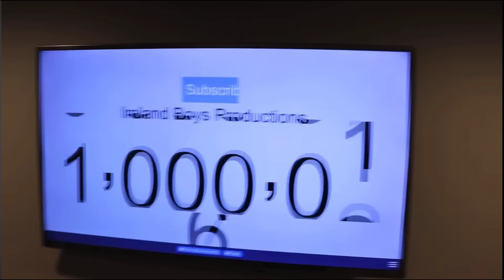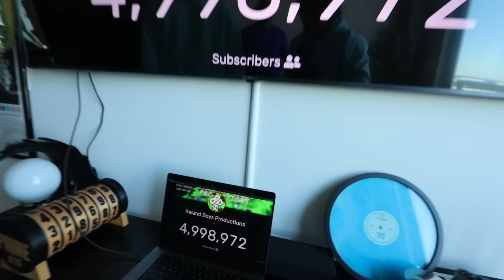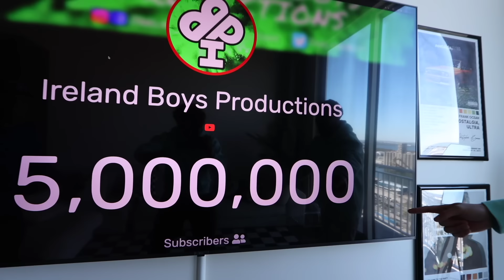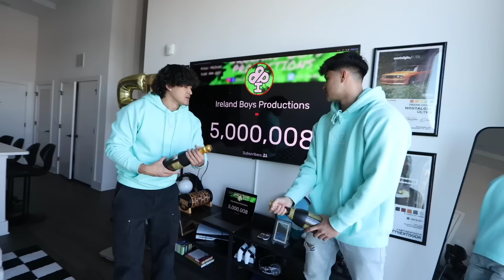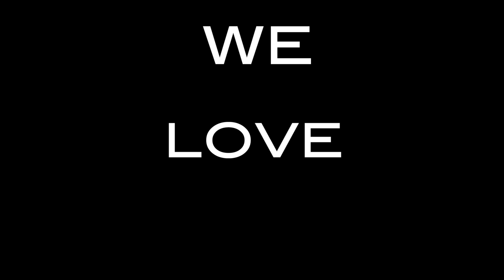Anything Is Possible!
Can't Hold Us (feat. Ray Dalton) by Macklemore & Ryan Lewis, License ID: 0dLW8rgKA7W